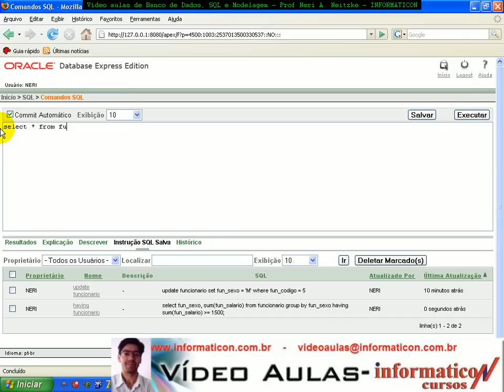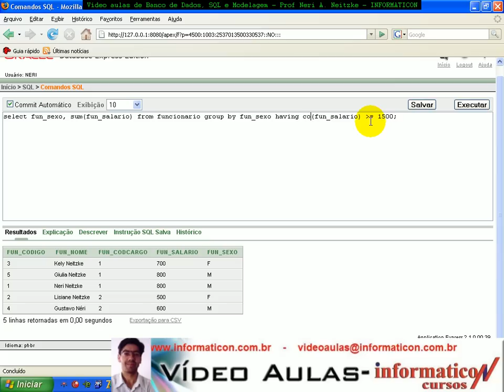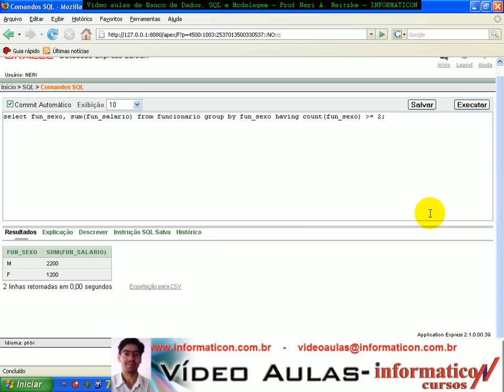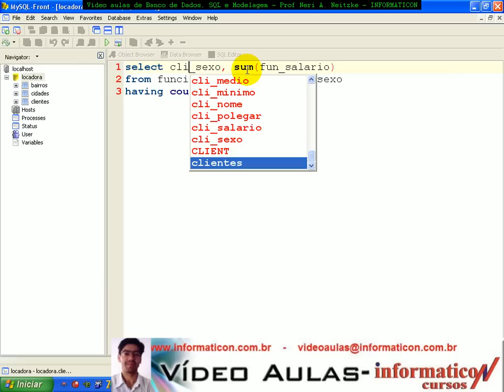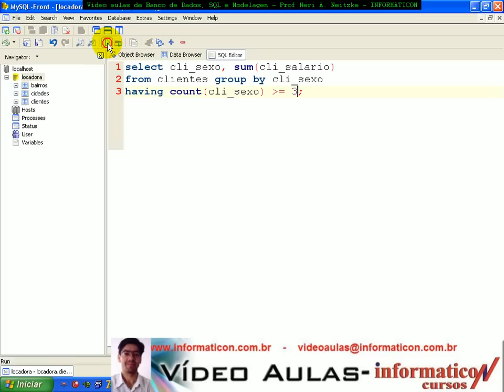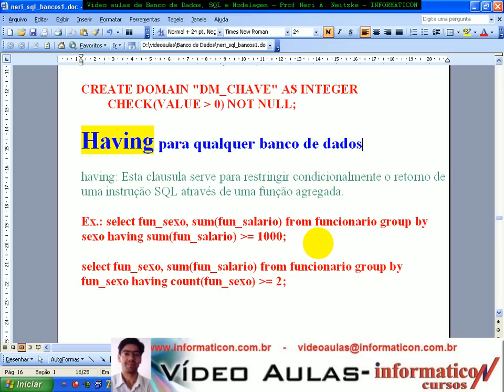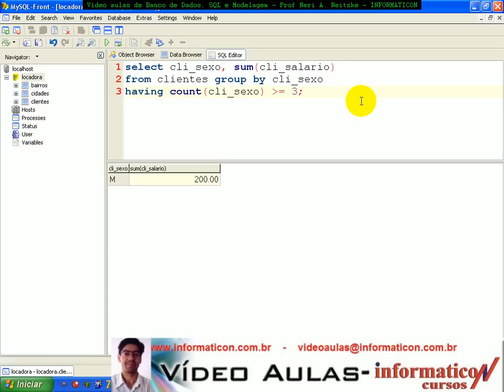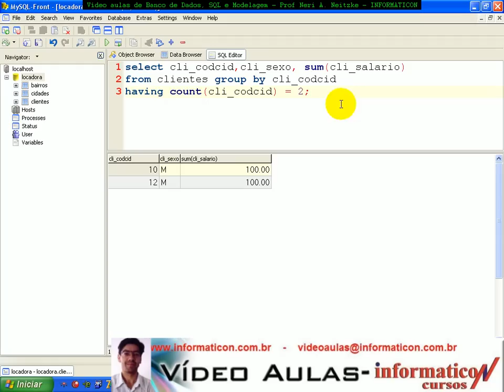Aula 1360 banco_dados SQL- Oracle 10g ainda Having